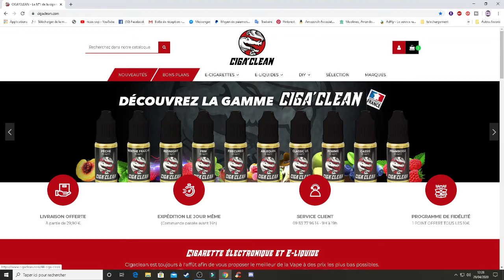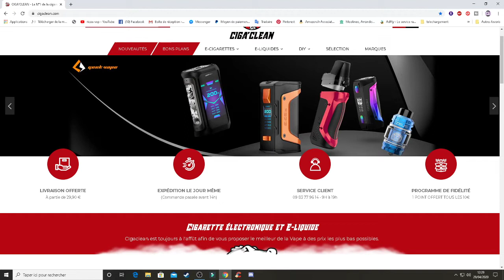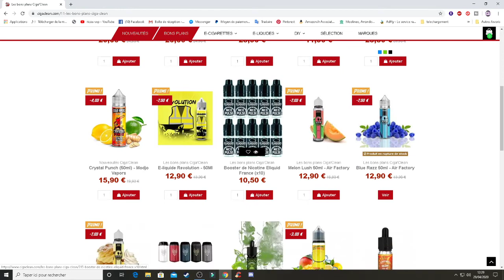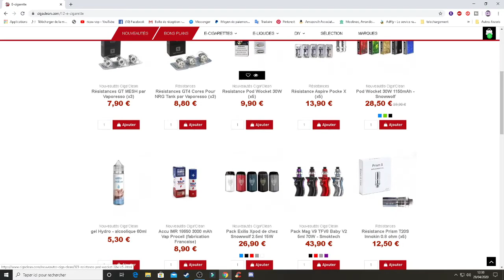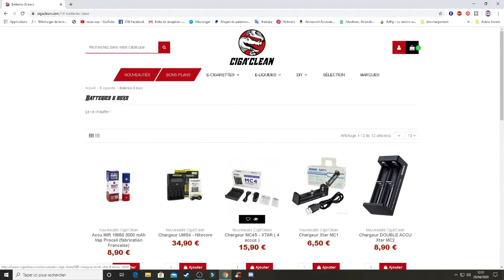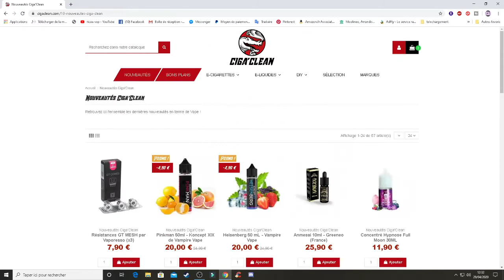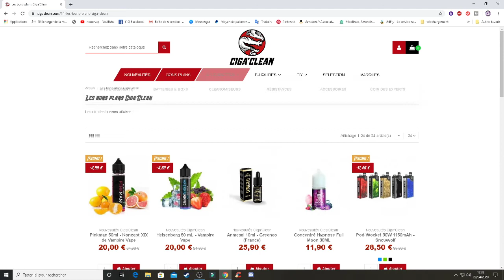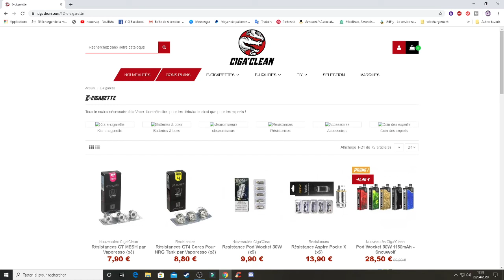nouveau site de ciga clean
bonjour je vous présente un nouveau site de ciga clean a vous de tester .